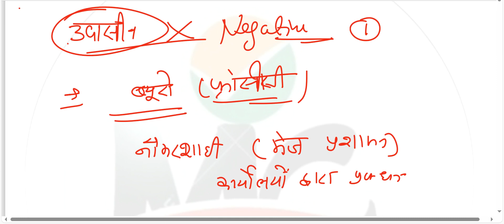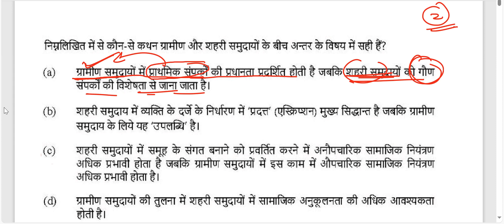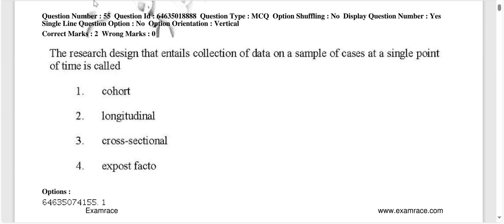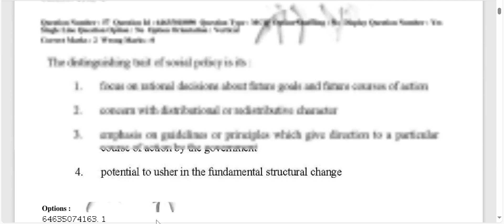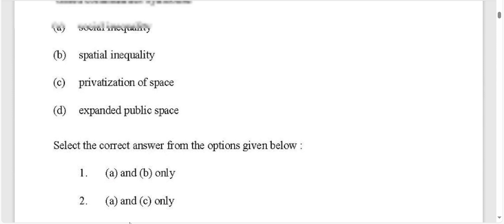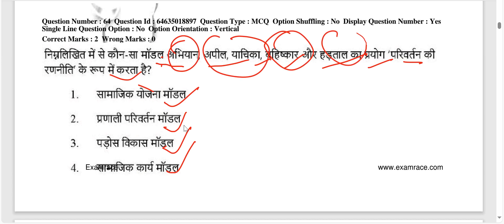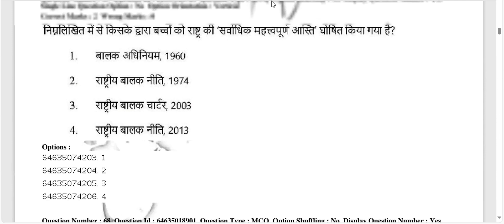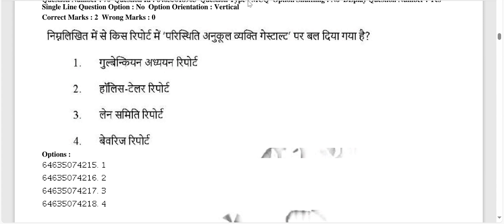PART1 UGC NET JRF SOCIAL WORK JUNE 2019 PREVIOUS YEAR QUESTION DSSSB ESIC AIIMS 2024 SOCIAL WORK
TIME;-SOCIAL WORK
1)ESIC/DSSSB/AIIMS 08:30PM
2)UGC NET/JRF 07:00PM
3)MPPSC SOCIAL WORK 06:00AM
CONT.NO.8506031308
UGC-NET DECEMBER 2023 UKMSSB MPPSC PHD ENTRANCE

SOCIAL WORK ONLINE CLASS DETAILS-:
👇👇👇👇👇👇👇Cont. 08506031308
Time-:
PH.D SOCIAL WORK 2023-: 1-2PM

1.👉(SOCIAL WORK)2023
Time- 7:00-8:00PM

2.👉UKMSSB (07)
 नया बैच आरंभ New Batch Start
TIME👇👇👇
8:30AM TO 9:30 AM
Fees-: ₹ 3000/

3👉( Assistant Professor Sociology MPPSC)
TIME 👇👇👇
6:30AM

4👉(Ph.D ENTRANCE )
NEW BATCHES 5TH SEP 2023
UGC NET SAME SYLLABUS
FEES-:4000/
TIME-:1-2 PM

Fees Structure
1.(UGC NET-JRF December 2023) FEES-:
👉3500/

2. MPPSC(असिस्टेंट प्रोफेसर सोशियोलॉजी Assistant Professor Sociology -2023)

PAYMENT MODE
👉GOOGLE PAY/PHONE PAY/PYTM PAY
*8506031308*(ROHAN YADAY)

समाज_कार्य_2023_ लखनऊ_ चिकित्सा_ समाज_कार्य_Medical_social_work_field_work_journal समाज कार्य

NTA UGC NET JRF March +JU +DECEMBER 2023 (SOCIAL WORK)
यू.जी.सी/नेट/जे.आर.एफ. DECEMBER 2023 (समाज कार्य)

समाज कार्य
ऑनलाइन क्लासेस

Online Classes-
NTA UGCNET-JRF-DEC-2023
Medical social work-2023
(SOCIAL WORK)